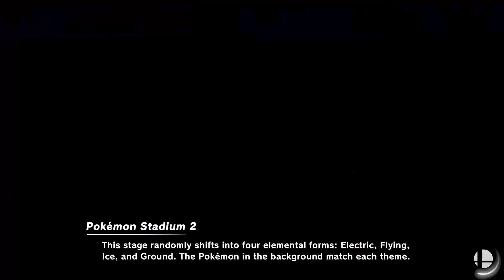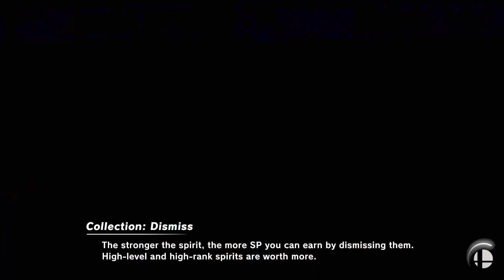ENMU eSports Fundraiser Tournament 11/3/23 Winners Semis ENMU|DJCisco vs LockGX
ENMU eSports Fundraiser Tournament